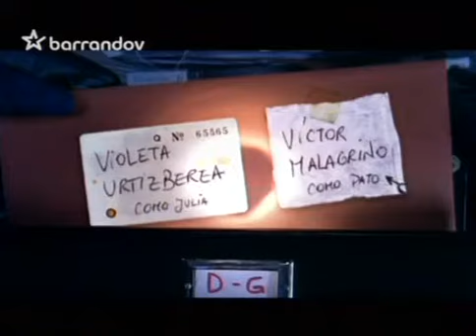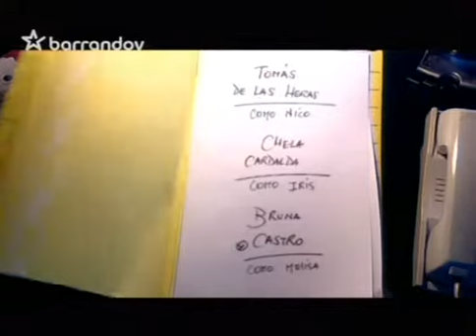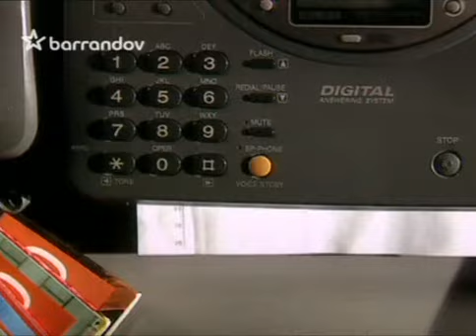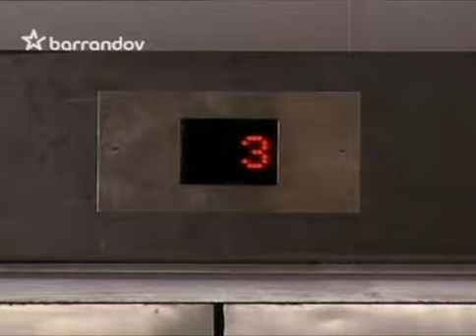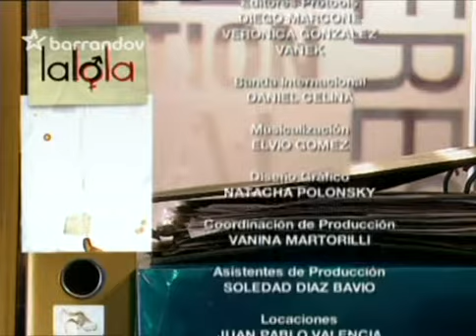LaLola 43. díl CZ